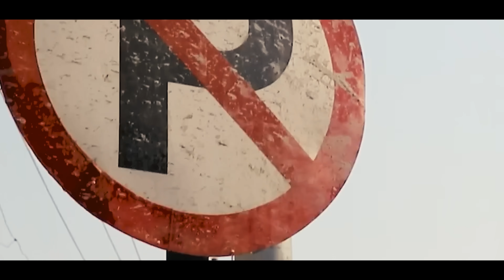LOVI SATHI RETURNS | COMEDY VIDEO | GANESH GD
LOVI SATHI RETURNS | GANESH GD | Cricket | Nepali Comedy | Funny | GD |

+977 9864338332